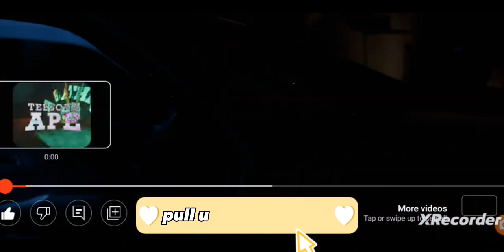TEEBONE - APE OFFICIAL VIDEO SHORTS FYP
VALIANT X PABLO YG - MOTOR SPORT VIRAL SHORTS 🔥
ALKALINE SNIFFING HIGH PROFILE DRUGS 🤷😱 REACTION VIDEO

BARABBAS - REPUTATION (OFFICIAL MUSIC VIDEO) CRYTORIDDIM

@HectoriusAlkaline SNIFFING HIGH PROFILE DRUGS 🤷 WHY

‎@MrBeast x ‎@MRINDIANHACKER

TOMMY LEE SPARTA, VALIANT - GUZU BUNX (FADA ROCK) OFFICIAL VIDEO SHORTS
@MrBeastenEspanol x @MrBeast2

  x @MrBeastGaming x @MrBeast

@BambBeats x @BlackBeatsMusic - TOMMY LEE SPARTA, VALIANT - GUZU BUNX OFFICIAL VIDEO
RESPECT 💯
Respect 💯likeaboss
Respect
Respect moment
Like a boss respect
Respect TikTok
Respect videos
Respect moment in sports
Football respect
Respect moments
Copy and paste videos on YouTube and earn money
TikTok trend
TikTok viral dance TikTok dance
TikTok mashup songs
TikTok mashup 2022
TikTok viral 2022
TikTok viral comedy
TikTok comedy
TikTok songs
TikTok viral funny videos
TikTok funny videos
TikTok compilation
TikTok video

 SHORTS
TRENDING
TRENDING TROLL
TRENDING SHORTS
FYP
VIRAL
VIRAL REELS
VIRAL SONGS
VIRAL TIKTOK
TUS TIKTOKERS
TIKTOK MASHUP
TIKTOK MASHUP 2022
TIKTOK REELS
TIKTOK MEJORES BAILES DE TIKTOK2 VIRAL REELS 🔥
UNRELEASED VIRAL REELS
UNRELEASED VIRAL SONGS
UNRELEASED
YOUTUBE TRENDING TROLL
nuevas tendencias de tiktok,
Mejores tendencias de tiktok 2022,
nuevos bailes de tiktok 2022,
mejores bailes de tiktok
valiant 2022,
valiant north carolina,
valiant dunce check,
Valiant
dancehall,
reggae,
jamaica,
Chronic law

@TommyLeeGaza X ‎‎@TommyInnit - GUZUBOUNCE guzu bounce father rock stilladweet (OFFICIAL VIDEO LYRICS) valiant VALIANT Kotch E Hat stmary northcarolina C A L (Cut All Losses)
 ‎@chroniclaw1lawofficial301 CHRONIC LAW